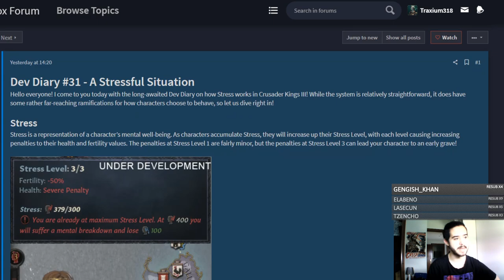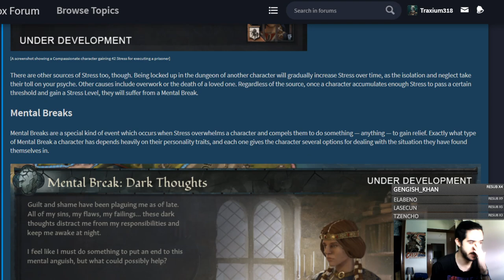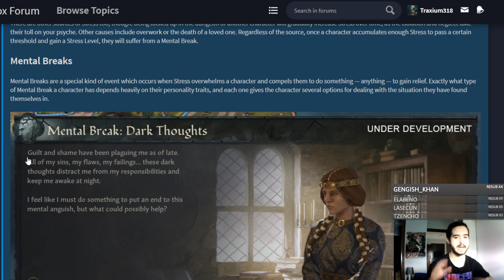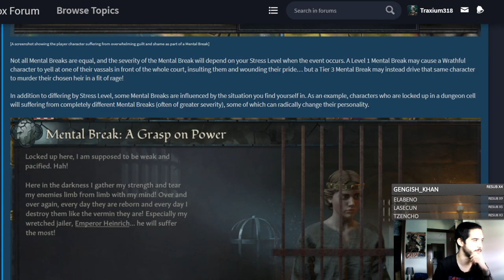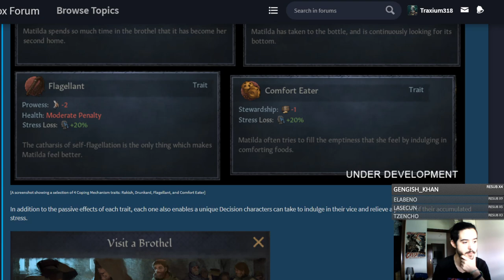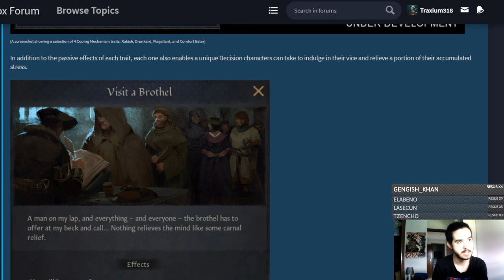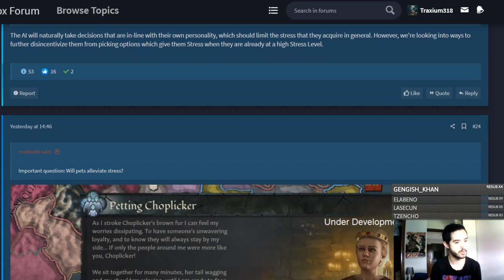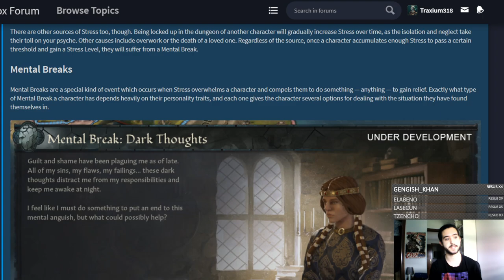Así funciona el ESTRÉS en CRUSADER KINGS 3 - ¿Es la Expansión Agresiva de los personajes?